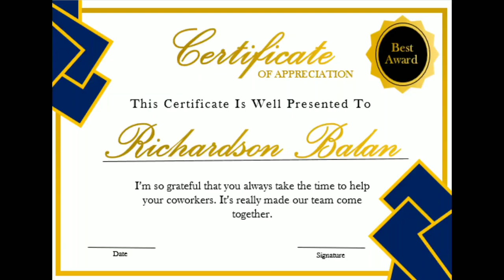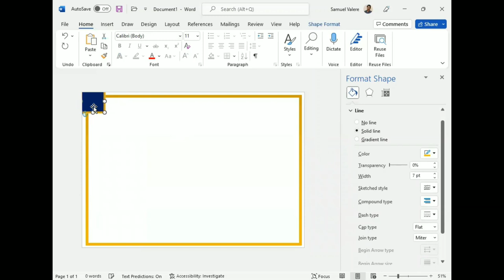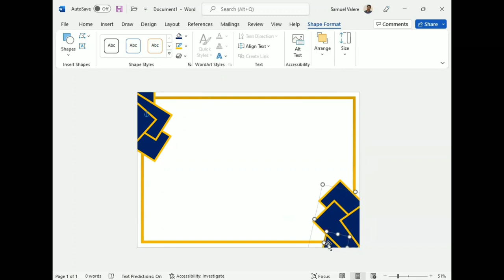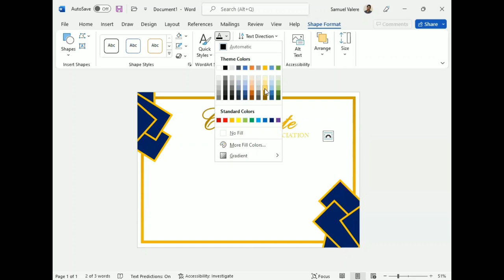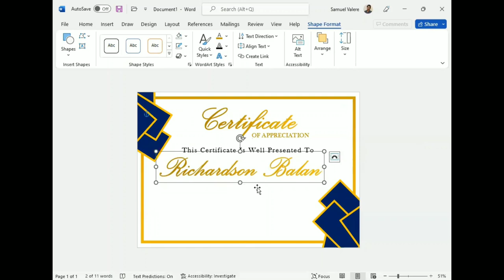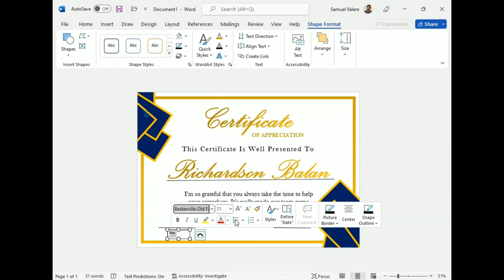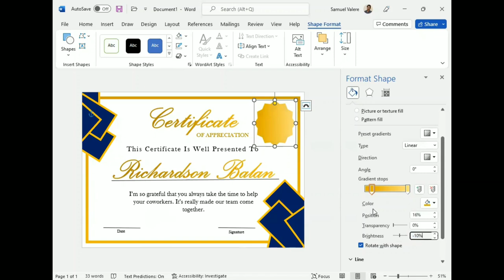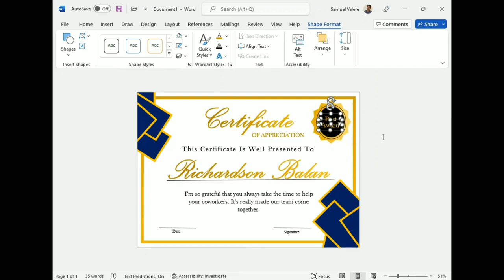Certificate Design in Microsoft Word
Greetings guys,

In this tutorial, I am going to show you how to design a creative certificate in MS Word.